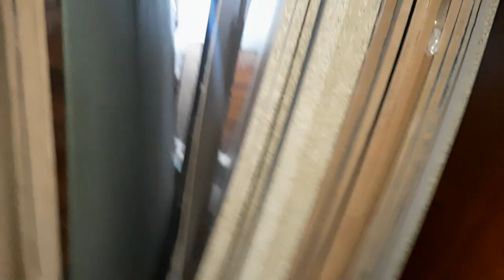Incubator Bnany k Liye Palai Ly Li| Incubator Ka Kam Start Kar Diya | How To Make Incubator At Home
Incubator Bnany k Liye Palai Ly Li |
Incubator Ka Kam Start Kar Diya |

egg incubator
homemade incubator
incubator for chicken eggs
diy incubator
chicken incubator
homemade egg incubator
automatic incubator
automatic egg incubator
chicken egg incubator
incubator machine
how to make mini incubator
egg incubator temperature
cardboard box egg incubator
incubator box banane ka tarika
incubator bananay ka tarika
incubator banane ka tarika
ghar par incubator banane ka tarika
how to make incubator
incubator banany ka tarika
incubator bnany ka trika
dc incubator banany ka tarika
incubator banana ka tarika
ghar par incubator banany ka tarika
dc incubator banane ka tarika
incubator banane ka tarika in urdu
fridge ka incubator banane ka tarika